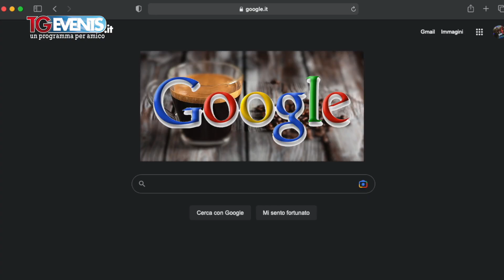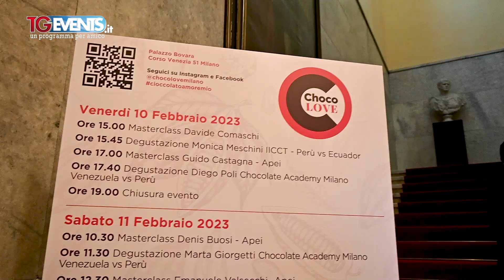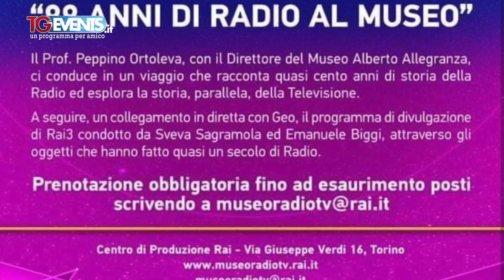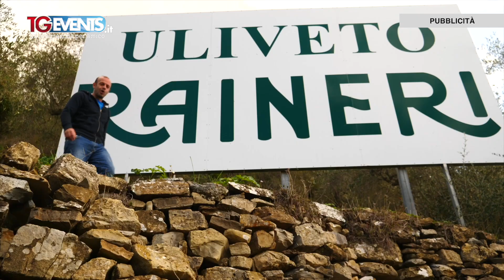TGEVENTS PUNTATA 626 Speciale "Galup che Festival"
La puntata n.626 parte con il botto! Nuova rubrica curata da Gianluigi Sarzano dal titolo "IL TEMPO DI UN CAFFE'", primo ospite il campione Claudio Chiappucci, da Sanremo il meglio e il peggio della 73 ediz. con Galup che Festival, si balla con "Suore Bologna" in SPLASH ultima parodia sanremese, CHOCOLOVE da Milano c'è lo racconta l'Ambasciatore Andrea Events, andiamo a Torino al museo della Radio e della Televisione (testo di Giò Barbera e voce di Marco Dottore), Alza il Volume libri, libri e ancora libri consigliati da Lorenzo Beccati e chiudiamo con la seconda parte di Galup che Festival. Questo programma è offerto da GALUP e Olio RAINERI. Per info.